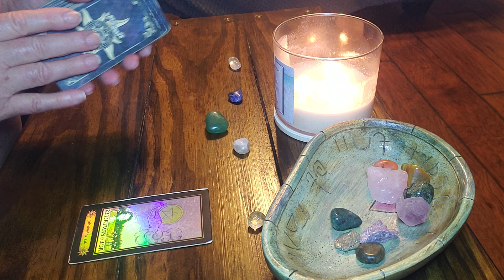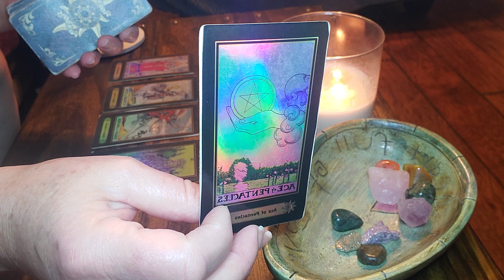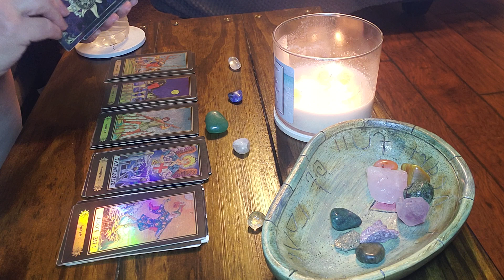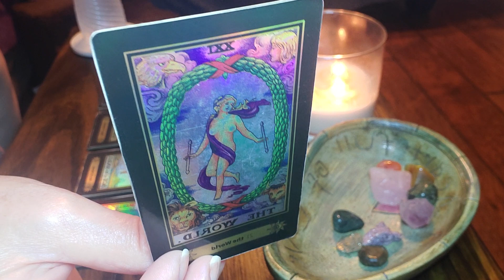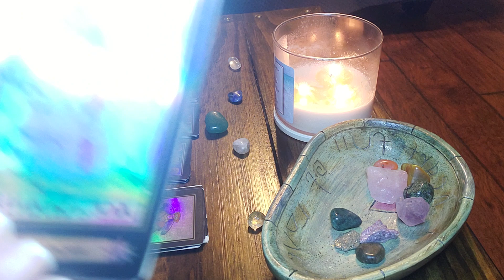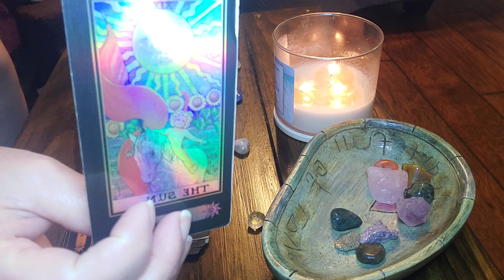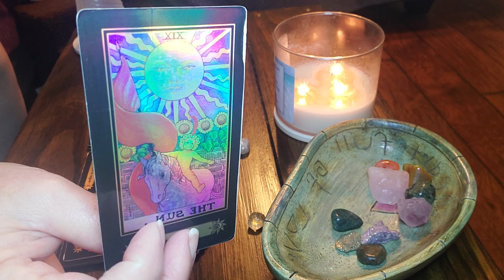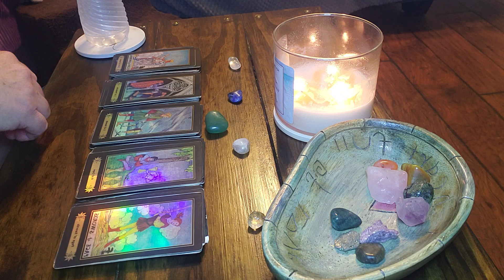AQUARIUS‼️WOW‼️💋❤️LOVE OPTIONS COMING IN‼️💘👩‍❤️‍👨